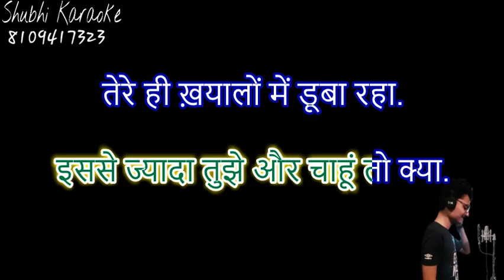tujhe sochta hu me karaoke demo